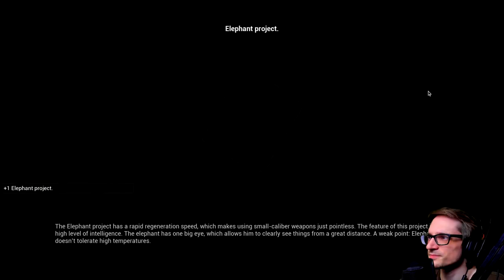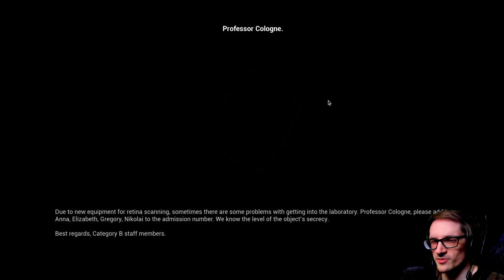Shoving the Boss into an Oven For Being Ugly | EBOLA 2 (Part 6)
Shoving the Boss into an Oven For Being Ugly | EBOLA 2 (Part 6) - There was an accident at the "Krot 529" secret facility where different viruses and vaccines against them were created. Neither of the staff members of the facility gets in touch. A special emergency team was sent into the underground scientific laboratory to recover the consequences of the accident.

You will become of the specialists. What will wait for you in the secret laboratory? Find it out yourself!